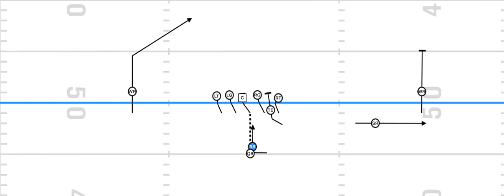ISO/Zone Insert Motion Diagram